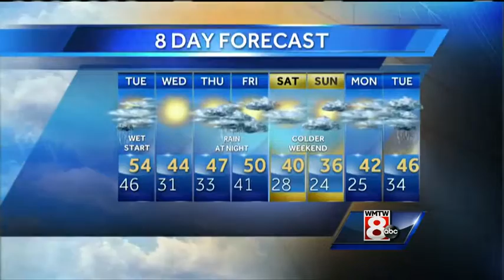Roger’s Tuesday morning forecast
How's the weather looking for your Tuesday? Get your latest Maine's Total Weather video forecast with Meteorologist Roger Griswold.